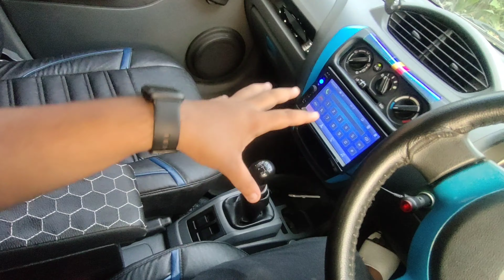INSTALLING WOODEN ARM REST IN MODIFIED ALTO 800 || WOODEN V/S PLASTIC ARMREST || PREMIUM FEEL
Wooden Arm Rest

A Magical Journey Through Space by Leonell Cassio